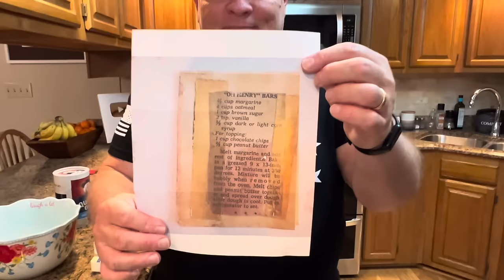“OH HENRY” Bars - A Treasured 50 Year Old Recipe with chocolate and peanut butter!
“OH HENRY” Bars

2/3 cup butter, melted
4 cups oatmeal
1 cup brown sugar
2 teaspoons vanilla
1/2 cup dark or light corn syrup

For topping:
1 cup chocolate chips
2/3 cup peanut butter

Melt the butter and add the oatmeal, sugar, vanilla, and corn syrup. Spread into a greased 9 x 13“ pan.   Bake 12 minutes. This will be bubbly when removed from the oven.  Cool completely.

Melt the chocolate chips and the peanut butter together and spread over the dough after it has cooled. Place in the refrigerator to set before cutting. ￼

Come Sit At My Table